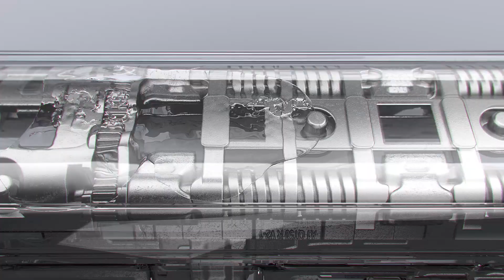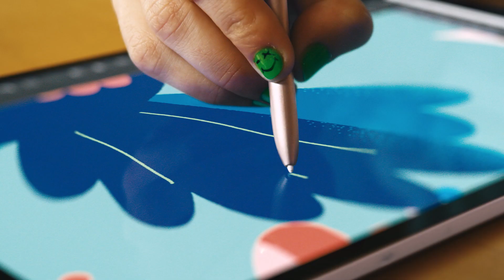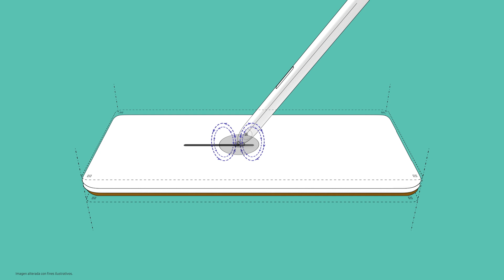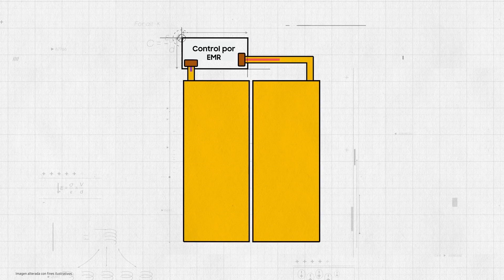Galaxy ZFold3 5G | Untold Stories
Las mejors soluciones. Dispositivos más resistentes. Conoce todo de nuestro GalaxyZFold3 5G y todo lo que puedes hacer, una experiencia móvil pasa a otro nivel. Sumérgete en tu contenido, donde estés.

GalaxyZFold3 5G